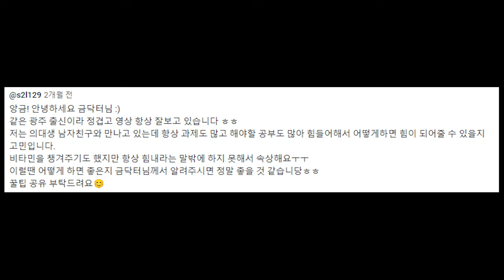성실한 남자의사들의 연애관